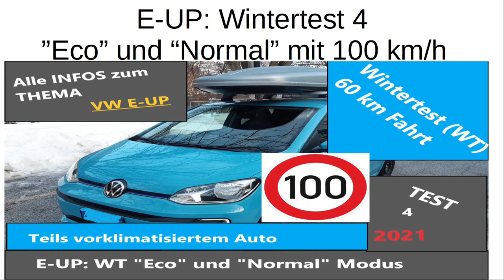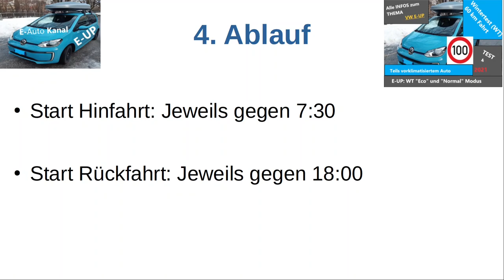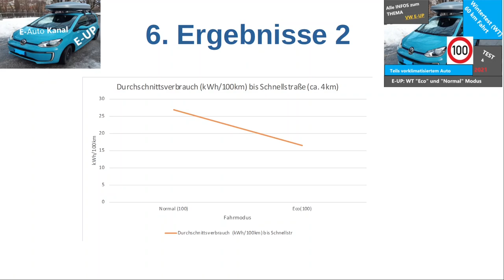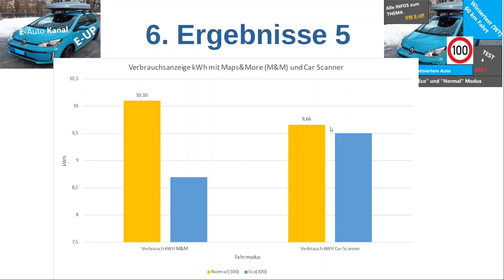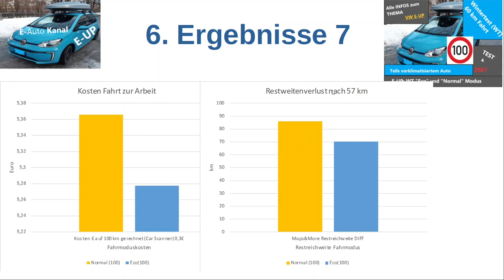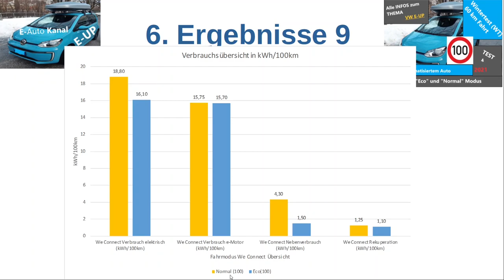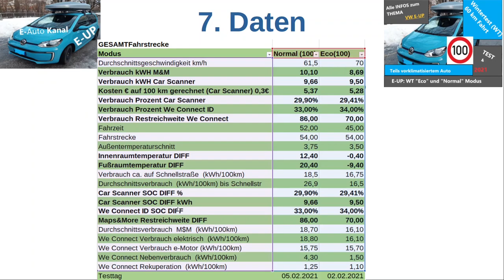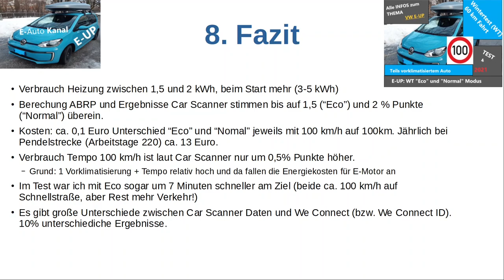E-UP: Wintertest 4 2021: Fahrt 60 km mit 100 km/h mit Modus "Normal" und "Eco"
Aufzeichnung der Daten anhand
- Car Scanner APP
- We Connect APP
- We Connect (ID) APP
- Maps&More

Test wurde im Februar 2021 durchgeführt.
Außentemperatur war zwischen 0-3 Grad C
Fahrtstrecke: Hinfahrt 27 km und Rückfahrt auch 27 = 54 km Gesamtfahrtstrecke
46 km davon auf Schnellstraße (85%)
Auto wurde bei Hinfahrt in der Früh auf 21,5 vorklimatisiert, bei Modus "Normal" NICHT
Im Auto wurde alle Einstellungen auf Standard belassen (Außer Fahrmodus)
Klima war also auf 18 und 22 Grad C eingestellt
Nur eine Person im Auto
Dachkoffer war am Auto montiert
Höchstgeschwindigkeit 100 km/h wie im Test angegeben (über GPS/Car Scanner), wobei im Auto ca. 5km/h höher angezeigt wurde

Zum Thema Wintertest (WT) gibt es insgesamt 5 Videos, welche im April 2021 wöchentlich veröffentlicht werden:
1. WT1: Fahrt 60 km mit 90 km/h mit Modus "Eco" und "Eco+"
2. WT2: Fahrt 60 km mit 90 km/h und 100 km/h mit Modus "Normal"
3. WT3: Fahrt 60 km mit 90 km/h mit Modus "Normal" und 18 Grad C und 22 Grad C Innraumtemperatureinstellung
4. WT4: Fahrt 60 km mit 100 km/h mit Modus "Eco" und "Normal"
5. WT5: Fahrt 60 km FAZIT Vergleichstest mit Modus "Eco", "Eco+" und "Normal" mit 90km/h und 100km/h und unterschiedlichen Innenraumtemperaturen

Im Sommer wird der Test wiederholt und da sollte dann wesentlich niedriger Verbrauchswerte rauskommen.

Inhalt Video:
E-UP: Wintertest 3 2021: Fahrt 60 km mit 90 km/h mit Modus "Normal" und 18 Grad C und 22 Grad C Innraumtemperatureinstellung

- Car Scanner APP
- We Connect APP
- Maps&More

46 km davon auf Schnellstraße (85%)
Auto wurde bei Hinfahrt in der Früh auf 21,5 vorklimatisiert
Höchstgeschwindigkeit wie im Test angegeben (über GPS/Car Scanner), wobei im Auto ca. 5km/h höher angezeigt wurde

1. WT1: Fahrt 60 km mit 90 km/h mit Modus "Eco" und "Eco+"
2. WT2: Fahrt 60 km mit 90 km/h und 100 km/h mit Modus "Normal"
3. WT3: Fahrt 60 km mit 90 km/h mit Modus "Normal" und 18 Grad C und 22 Grad C Innraumtemperatureinstellung
4. WT4: Fahrt 60 km mit 100 km/h mit Modus "Eco" und "Normal"
5. WT5: Fahrt 60 km FAZIT Vergleichstest mit Modus "Eco", "Eco+" und "Normal" mit 90km/h und 100km/h und unterschiedlichen Innenraumtemperaturen

Inhalt Video:
0:02 Einführung in das Thema
0:33 1. Wegstrecke
0:55 2. Schnellstraße
0:59 3. Daten zum Test
1:48 4. Ablauf
2:00 5. Kurzer Videoverweis
2:21 6. Ergebnisse
2:21 1 "Verbrauch Prozentpunkte":
2:57  2 "Durchschnittsverbrauch(kWh/100km bis Schnellstraße"
3:26  3 "Gesamtverbrauch Prozentpunkte"
3:39  4 "Vergleich Durchschnittsverbrauch (kWh/100km)"
4:17  5 "Verbrauch kWh mit Maps&More und Car Scanner"
4:52  6 "Temperaturunterschiede"
5:42  7 "Kosten Fahrt zur Arbeit und Restreichweitenverlust nach 57 km"
6:20  8 "Durchschnittsgeschwindigkeit und Fahrtzeit"
7.29  9 "Verbrauchsübersicht in kWh/100km (E-Motor, Nebenverbrauch, Rekuperation)"
8:40 7. Daten (Tabelle):
9:07 8. Fazit
11:17 9. Abspann